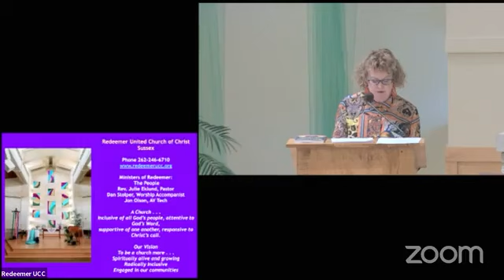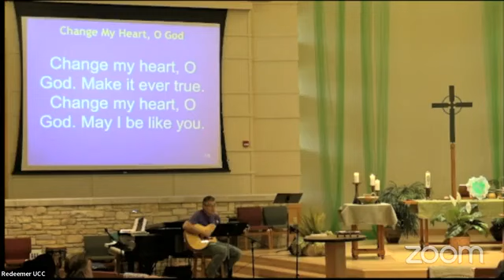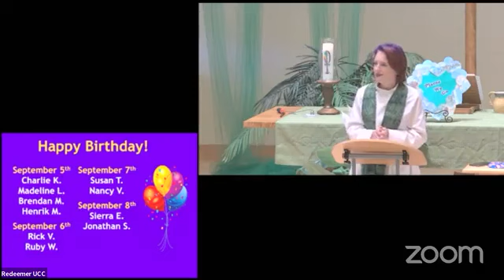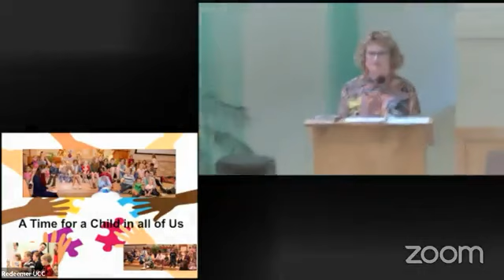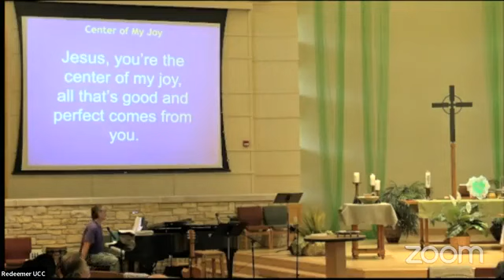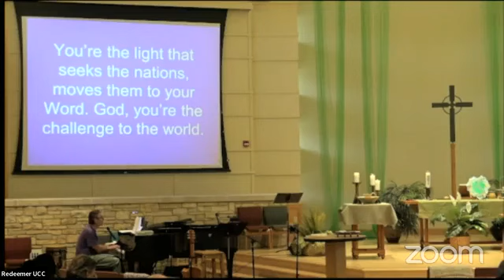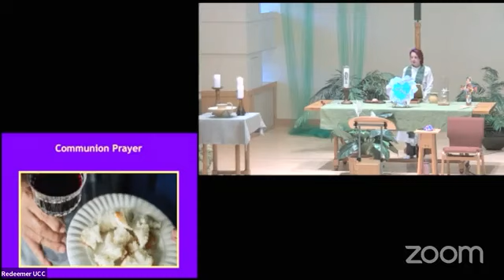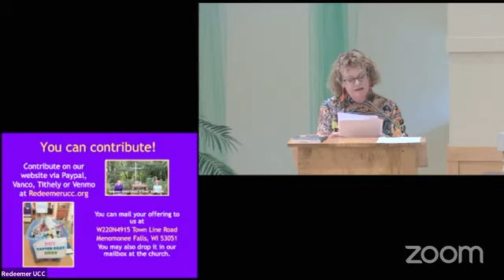The Thirteenth Sunday after Pentecost